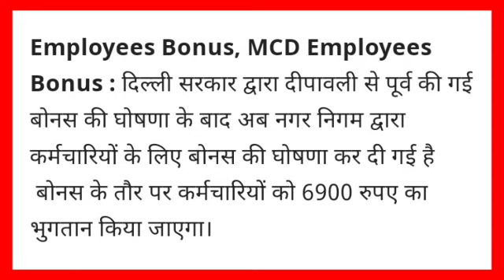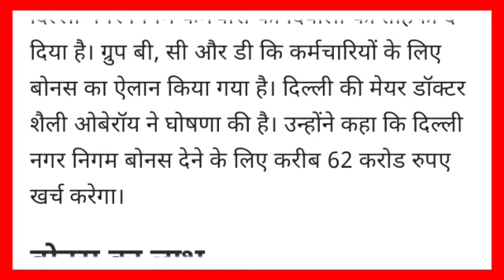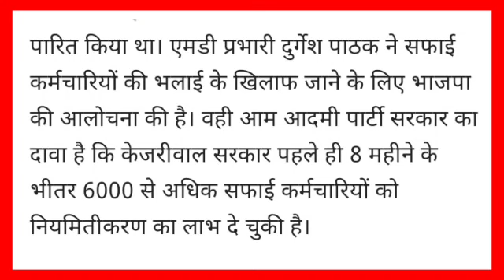eps-95 pension latest news today!! supreme court judgement latest news today!! eps-95 latest news